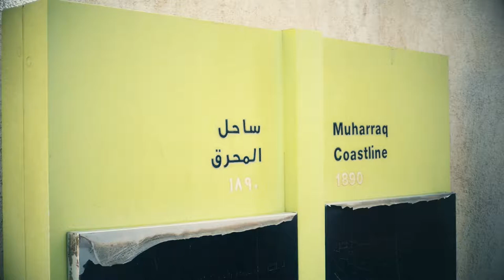العنود الحربي قبل الزواج!